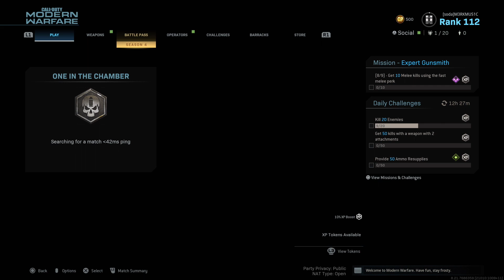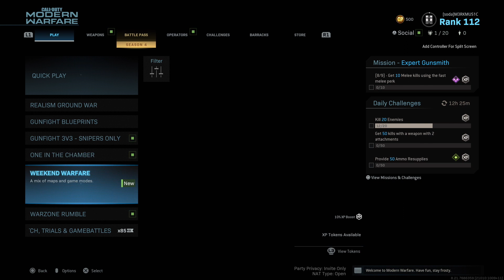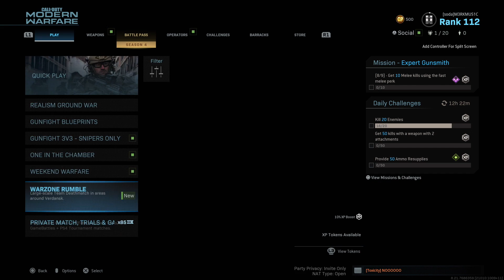ONE IN THE CHAMBER! (Call of Duty: Modern Warfare)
ONE IN THE CHAMBER in Call of Duty: Modern Warfare!

PREVIOUS VIDEO!

DESCRIPTION: Modern Warfare recently added “One in the Chamber” to the game, so I figured I’d check it out! The pinched nerve in my neck is on the road to recovery, so hopefully I’ll be able to get you guys some more videos soon!

So, what do YOU think about One in the Chamber on Modern Warfare? Leave a comment letting me know! ^-^

⏰ UPLOAD SCHEDULE
⇨ Monday & Wednesday @3PM EST

Erik - Nerd Plays